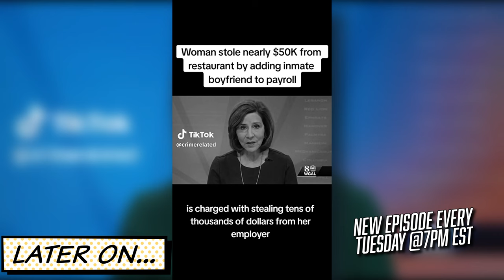In Your 40's & Still On Public Housing, Truth About Cheating Women & More | Dis'JAWN Podcast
Join the Dis'JAWN team on an unapologetic journey as we talk about today's hottest topics & viral video reactions with a comedic spin.

00:00 Intro
02:08 She Gained 50 Pounds & Her Husband Left Her & The Kids
14:41 Should You Be In Your 30’s, 40's Living In Public Housing Or Section 8
31:06 Paternity Fraud For 18yrs & Absolutely No Accountability
41:19 The Truth About Forgiving A Cheating Woman
55:25 She Stole $50K From A Restaurant Adding Her Boyfriend To Payroll